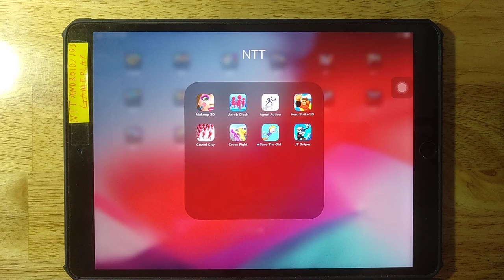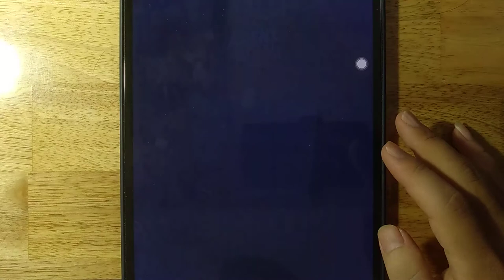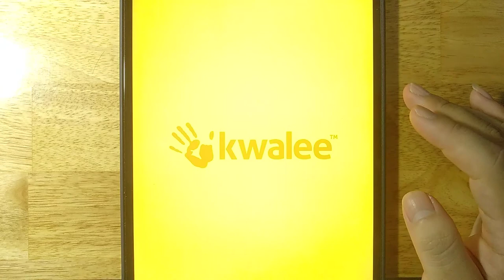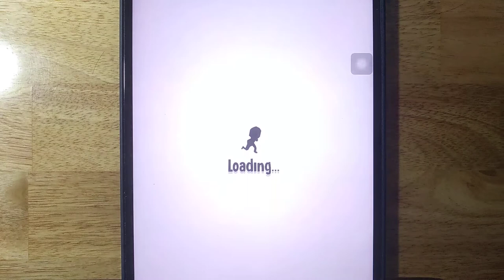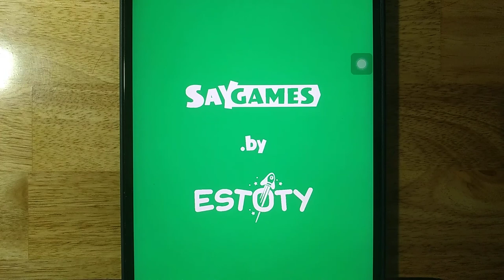Makeup 3D,Join Clash 3D,Agent Action,Hero Strike 3D,Crowd City,Cross Fight,Save The Girl,JT Sniper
Android GamePlay
iOS GamePlay
iPad GamePlay
GamePlay Walkthrough